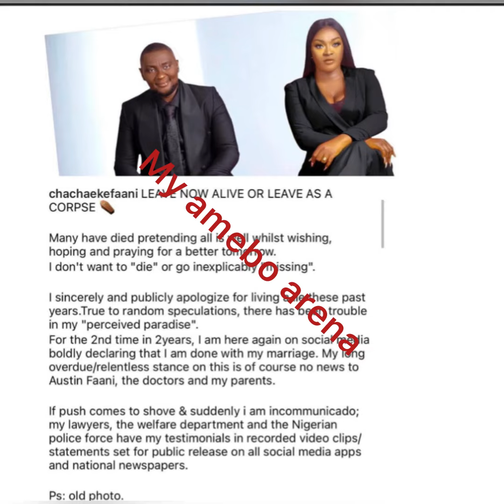NOLLYWOOD ACTRESS CHACHA EKE MARRIAGE HIT THE ROCK#nollywoodmovies#nollywood#chacha#celebritygist